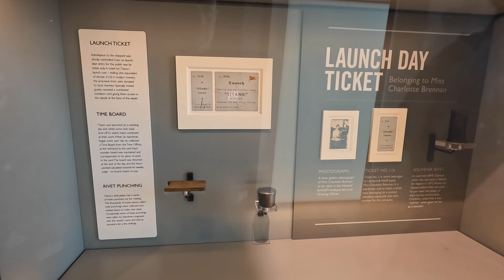Inside The Titanic Museum: A Tour Of Belfast's Hidden Maritime History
Experience an unforgettable stroll from downtown Belfast to the iconic Titanic Museum! Discover the majestic ship designed for 1st- and 2nd-class passengers destined for the Titanic. Dive into the riveting history of the Titanic with an immersive tour inside the museum. Feast your eyes on the exquisite first-class lunch menu, listen to the haunting voices of survivors, and uncover a treasure trove of Titanic wonders!